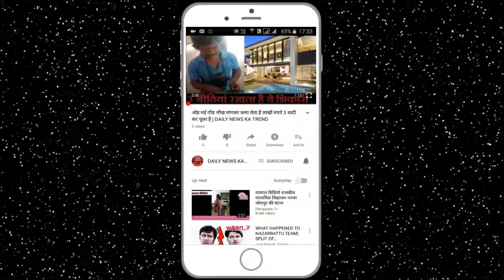प्रियंका की तरह दिखती ये लड़की जब भी सामने आती है तो || DAILY NEWS KA TREND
New York-based model Megan Milan has shared some of its photos on social media, which has been very viral. The reason for the photos being viral is that they are looking like Priyanka Chopra. Seeing the social media accounts of Milan, many such photos come out, in which they are trying to copy Priyanka completely. Before that, Pakistani model Mohammed Afridi and Vancouver-based U-tuber Navpreet Banga have also been told as Priyanka's mascot.